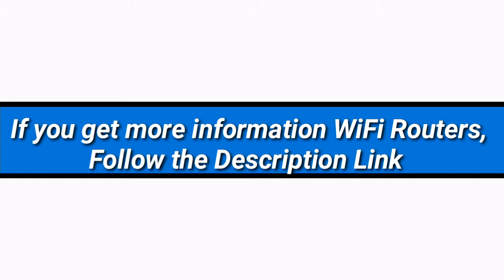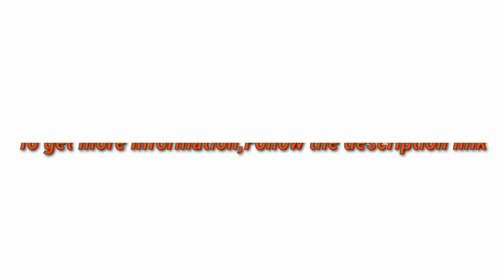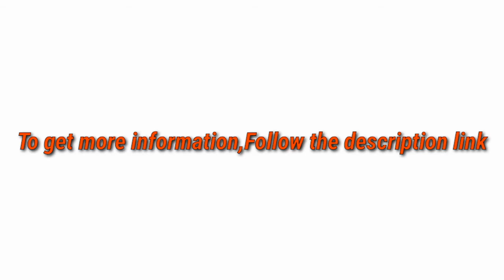5 Best WiFi Routers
► links to the 5 Best WiFi Routers of amazon Listed in this video:

► Number 5
► Product Name- TP-Link WiFi 6 AX3000 Smart WiFi Router – 802.11ax Router, Gigabit Router, Dual Band, OFDMA, MU-MIMO, Parental Controls, Free HomeCare,Works with Alexa(Archer AX50)

► Number 4
► product name- AC1200 Smart WiFi Router Gigabit Dual Band High Speed Wireless Router for Home and Gaming Coverage up to 3500 sq.ft and 30 Plus Devices

►Number 3
► product Name- Victure AC1200 Wi-Fi Router for Home, Wireless Router, AC1200 Dual Band WiFi Router, 4 Gigabit LAN Ports, Coverage up to 3500 sqft, Supports Beamforming, Guest Wi-Fi, WISP

►Number 2
► product name- Speedefy AC2100 Smart WiFi Router - Dual Band Gigabit Wireless Router for Home & Gaming, 4x4 MU-MIMO, 7x6dBi External Antennas for Strong Signal, Parental Control, Support IPv6 (Model K7)

►Number 1
► product name- WiFi Router,WAVLINK 1200Mbps Internet Router,High Power Wireless Wi-Fi Router,Dual Band 5Ghz+2.4Ghz with 2 x 2 MIMO 5dBi Antennas Internet Router for Online Game&HD Video

I try my best WiFiRouters of amazon mentioned in this video...

There are 5 Best WiFi Routers of Amazon. if You would like to know about any products details follow the description link.